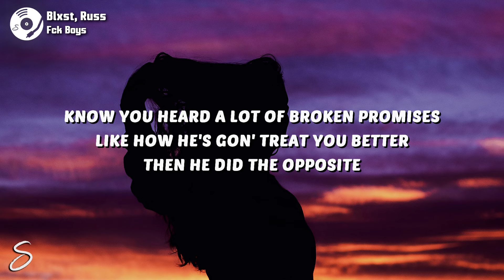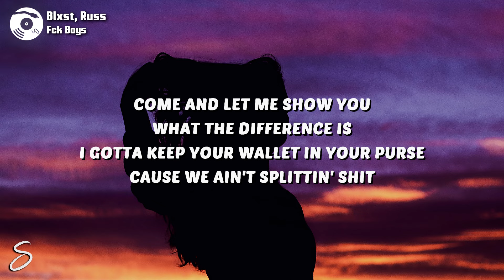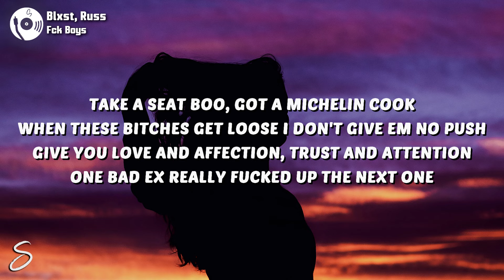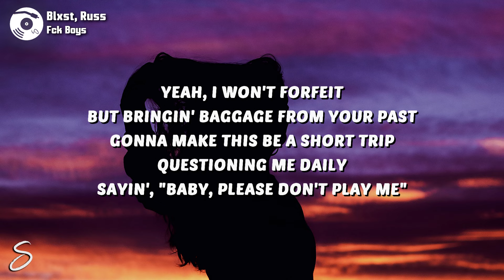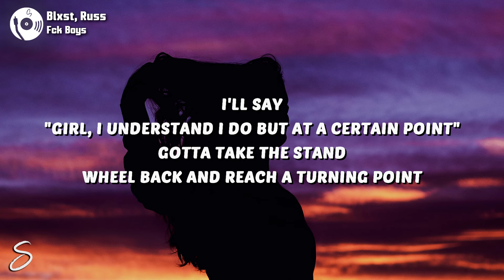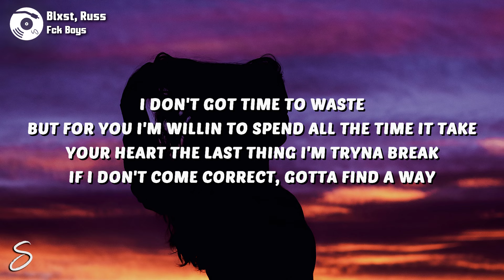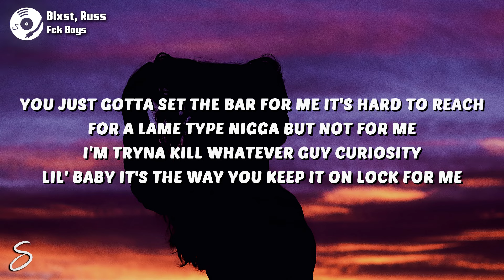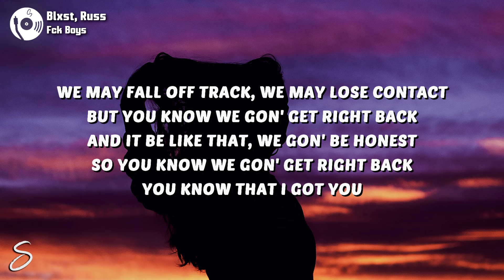Blxst - Fck Boys (Lyrics) feat. Russ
🎶 Blxst - Fck Boys (feat. Russ)

Blxst x Russ // Fck Boys (Lyrics - Lyric Video)